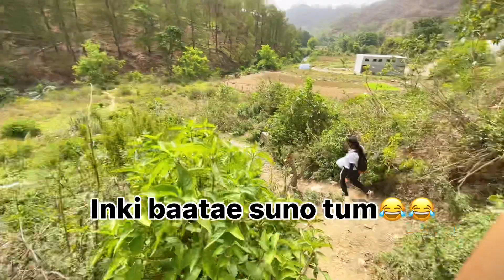YAR SRIF NAHANE K LIYE ITNI DUR AANA PAADA 😳||EP :3PART||ARTICAHUDHARY ||VLOGGER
ARTIANS I LOVE U ALL❤LAST TAK JARUR DHEKNA 😌